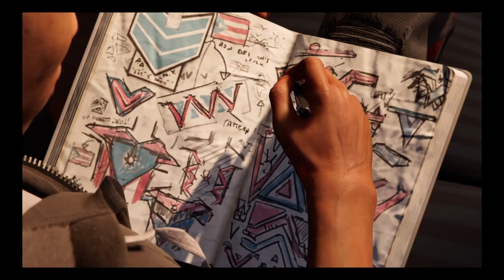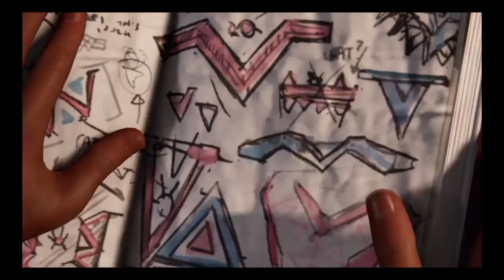Spider-Man Miles Ep 4